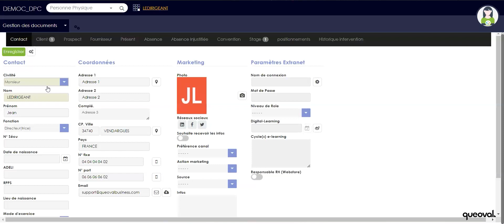Les fonctionnalités de Queoval Formation : La gestion DPC !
🚀 Découvrez la révolution de la Gestion DPC avec Queoval Formation !
Si vous êtes un centre de formation, simplifiez la gestion de vos sessions DPC avec Queoval. Planification intuitive, suivi des dates de recyclage, et facturation optimisée en un clic !

🌟 Points forts :
• Planification facile
• Suivi transparent
• Devis automatisés
• Adaptabilité totale

💡 Facturation optimisée :
Queoval prend en charge la facturation complexe des formations DPC, simplifiant le processus pour les organismes certifiés ANDPC.

Découvrez comment Queoval peut améliorer votre centre de formation !